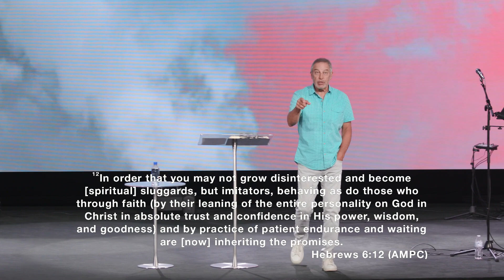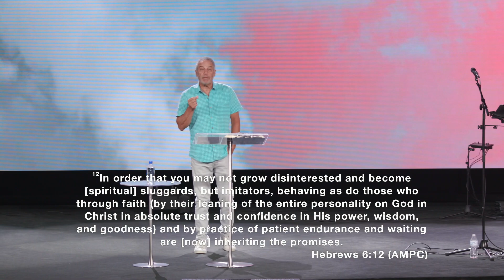Lessons From the Kings - King Asa (Message Only) | Tom Villalobos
Message Only